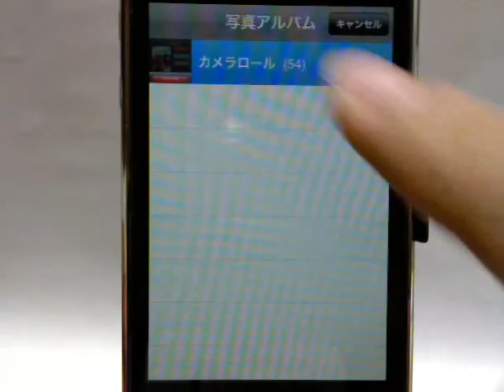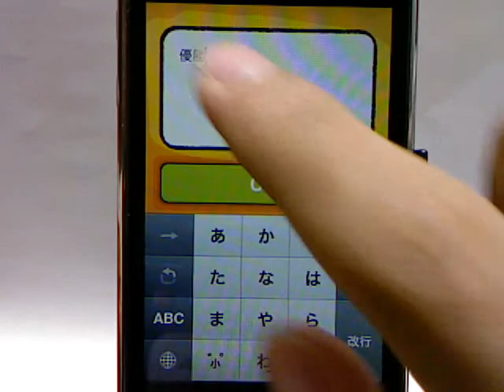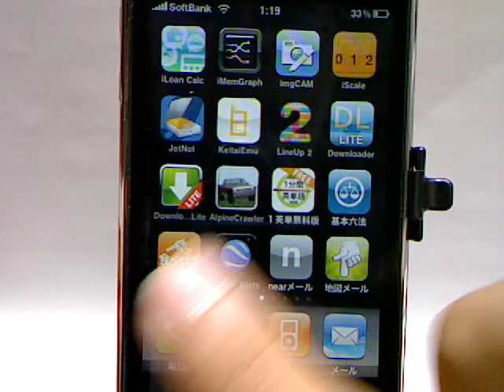ふきだしツクール iPhoneアプリ紹介 / iPhone5動画解説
ふきだしツクール

通常は楕円形に三角形（山口太一やあらゐけいいちは四角形に近い）がくっついたような形（図1）をしており、楕円形の中にセリフを描き、三角形の頂点が指す人物がそのセリフを発していることを表す（図5...なお、コマに出てこない人物のセリフの場合は三角形が楕円の内側に来る。つまり楕円形に三角形の切れ込みが入ったような形になる）。しかし、周りを楕円形でなく、ぎざぎざにする（図2）と大声で話していることを表し、楕円形を点線で描いたり、小さく描いたりすると小声で話していることを表す

ふきだし イラスト
ふきだし 素材
ふきだし AA
顔文字 ふきだし
イラスト 無料 ふきだし
ふきだし 画像
漫画 ふきだし
かわいいふきだし
Twitter ふきだし
ふきだし デザイン
おもしろふきだし
無料イラスト ふきだし
アルバム ふきだし
ふきだし 無料
熱のふきだし
line ふきだし
かぜのふきだし
ワード ふきだし
ふきだしシール
iphone メッセージ ふきだし
コミスタ ふきだし
一太郎 ふきだし
ふきだし 英語
word ふきだし
無料 素材 ふきだし
アメコミ ふきだし
ふきだし法
スクラップブッキング 素材 無料 ふきだし
イラレ ふきだし
ふきだし フリー
ふきだし テンプレート
ふきだし 絵文字
ふきだしのレトリック
イラストレーター 吹き出し
エクセル 吹き出し
吹き出し イラスト 無料
吹き出し 無料
吹き出し 画像
吹き出し 素材
無料イラスト 吹き出し
無料素材 吹き出し
京極ふきだし
枠 ふきだし
写真 ふきだし
年賀状 ふきだし
フォトショップ ふきだし
フリーイラスト ふきだし
スクラップブッキング ふきだし